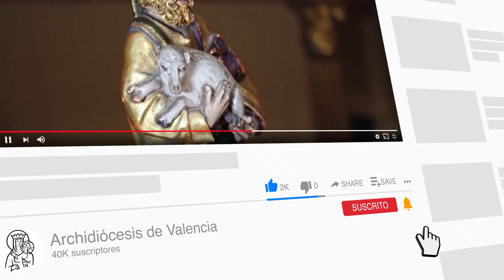40.000... ¡gracias!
¡Ya somos más de 40.000 suscriptores en nuestro canal de Youtube gracias a todos vosotros!